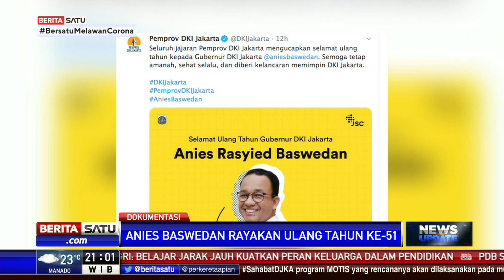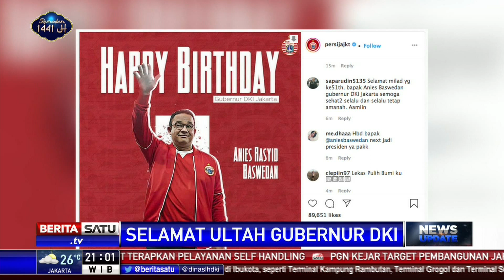Gubernur DKI Jakarta Anies Baswedan Berulang Tahun ke-51 Hari Ini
Gubernur DKI Jakarta Anies Baswedan merayakan ulang tahunnya pada 7 Mei 2020 hari ini. Anies berulang tahun ke-51.